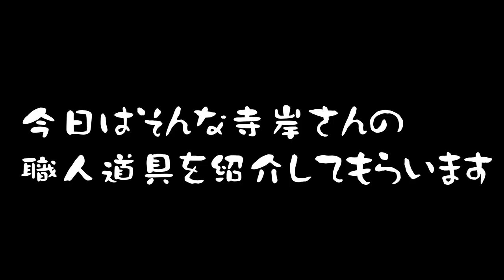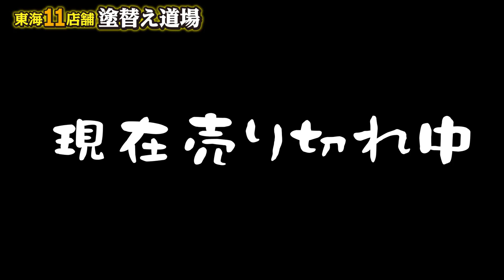【そこまで使い分ける？？】大ベテラン塗装職人が面白おかしく徹底解説！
職人一人ひとり、使う道具って全然ちがいます。見たことのない道具やそこまで使い分ける？？熱くなりすぎて時間もあっという間です！この動画もずばーっとカットされています（笑）